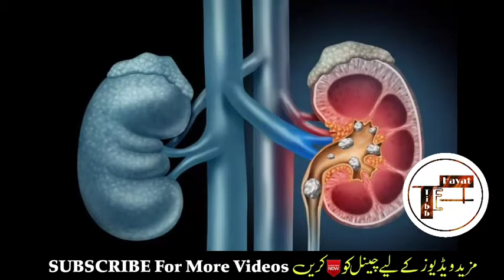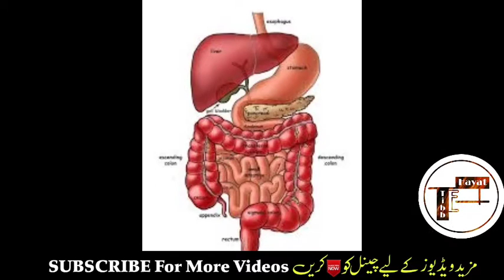Ganne ky juice ky fayde or ilaj/ ganne ka juice kn kn sy fayde ha bemariyon ka ilaj/ گنے کا جوس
Tibb e hayat.
Ganne ky juice ky amazing fayde kn kn sy hn is video mn dekhy ap hiran ho jay gy k gny ky joss k itny fyde hn jo bht hi zyda mufeed hn ak br is ka istmal kry or result dekhy,ganny k fyde,gany ky joss k fayde or ilaj,desi health tips,desi fayde ganny ka joss.
Roo ky fayde or ialj.

Tibb e hayat
ganne ky juice ky fayde
ganne ky joss sy ialj
Roo ky fayde kn kn sy
ganaa ka isltmal
suger cane use benefits
sugercane liquid.